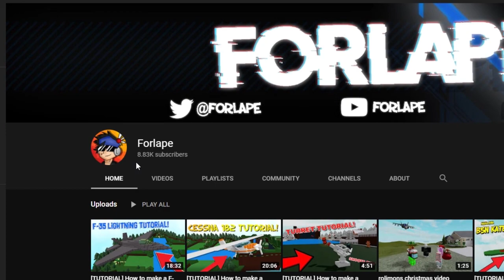[SPEED BUILD] Making a Bell UH-1 Iroquois "Huey" in Build a Boat for Treasure!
In this video I will be building a Bell UH-1 Iroquois "Huey" in Build a Boat for Treasure!

Unfortunately this was not a tutorial as a micro block tutorial is just too complicated. Let me know if you want to see more speed builds!

Make sure to comment video ideas!!

I mostly make Roblox videos on my channel.